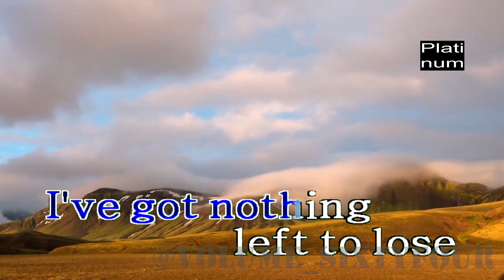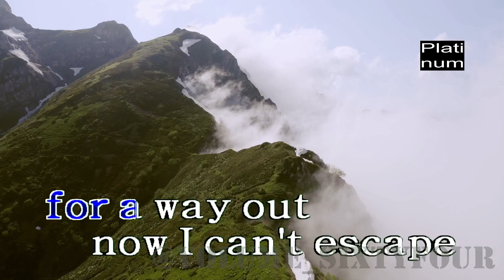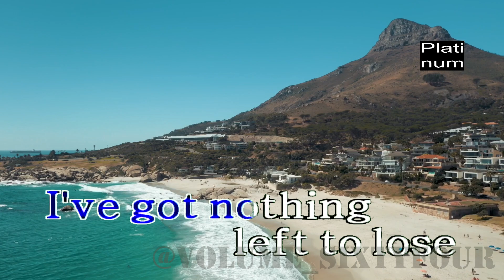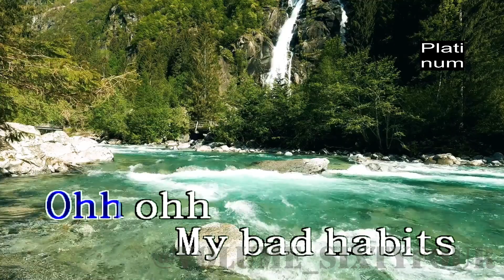Ed Sheeran - Bad Habits (Karaoke/Lyrics/Instrumental)